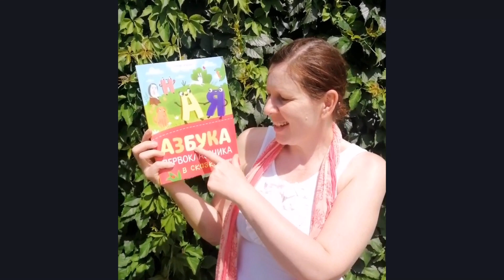Азбука первоклассника в сказках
Книга «Азбука первоклассника в сказках» создана по уникальной методике обучения в сказках. Вас ждут 25 увлекательных иллюстрированных сказок, которые помогут школьнику выучить алфавит и объяснят важные правила русского языка. С главными героями сказок, буквами, происходят разные происшествия, у каждой из них свой характер и своя роль, но вместе они учатся жить дружно в Стране букв и звуков и правильно себя вести. Из сказок школьники узнают о том, что мягкий знак дарит согласным мягкость, а звонкие согласные можно пропеть, и о том, какая буква помогает поставить слова во множественное число и отличить, где код, а где кот; поймут, что не нужно путать Э и Е, И и Й, и как опасно пропускать буквы на письме, а еще разберутся, как образуются слоги.

После каждой сказки даются кроссворды, лабиринты, ребусы и другие игровые задания. Для каждой буквы дана пропись. А в конце книги приведены ответы для самопроверки.

Читайте правильно и с удовольствием с книгой «Азбука первоклассника в сказках»!